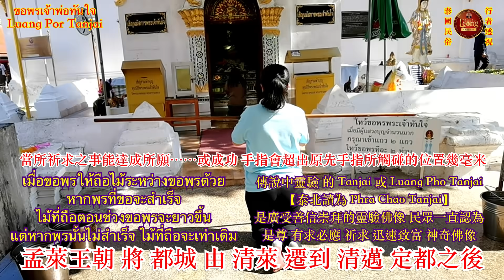靈佛 舍利金塔祈求龍婆丹吉 迅速致富 Wat Phrae That Cho Hae Luang Por Tanjai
0:00 Changwat Phrae Wat Phra That Cho Hae 是 皇家寺廟 同時也是虎年人寺廟。
0:30  聯想到Changwat Phitsanulok彭世洛 賦予成功能量而聞名的Chinnarat金佛像。
0:43 泰北 清萊 清盛風格佛祖發卷舍利金塔 。
1:01 銅柵欄有4個方向以美麗的蘭納風格創建4扇拱門。
1:25 南傳佛教對傣族社會的政治 經濟 文化藝術等都有著極深厚的影響。
諸法因緣生 諸法因緣滅  因果定律稱之為「 緣起 」帕府Changwat Phrae WAT PHRA THAT CHO HAE 是 皇家寺廟 同時也是虎年人寺廟 民眾以三或七色彩帶以及祭品崇拜 祈福 祈求 財運亨通 幸福美滿 並為所愛的人祈禱 許下永恆愛情願望
วัดพระธาตุช่อแฮ 寺廟大佛令人聯想到Changwat Phitsanulok彭世洛 賦予成功能量而聞名的Chinnarat金佛像 寺院後方建造了 33 米高的清盛風格佛祖發卷舍利金塔 頂部採用蘭納風格裝飾 方形底座全鍍金 每邊寬11米 坐落在方形底座上 下層為三層八角形底座 下一層為倒置蓮花底座 銅柵欄有4個方向以美麗的蘭納風格創建4扇拱門
泰沅族是源自雲南西雙版納的佰夷族（泰稱之為 傣族）1296年位於泰北 清萊 清邁一帶成功建立蘭納王朝 南傳佛教對傣族社會的政治 經濟 文化藝術等都有著極深厚的影響 孟萊王朝 將都城由清萊遷到清邁定都之後 至今已有726年歷史 而自清邁成立蘭納王朝後期 曾被緬甸佔領統治直到後來被暹羅統一之後納入泰國統治版圖  詳請請參閱文字檔
ขอพรเจ้าพ่อทันใจ Luang Por Tanjai
在 Wat Phra That Cho Hae有一個很靈驗佛像與 Wat Phra That Cho Hae 長期存在 名為“Phra Chao Tanjai”或 “Luang Por Tanjai”是一尊灰泥雕刻的漆繪佛像 佛像寬30英寸 高約2米 建於1922年 建造供奉在Phra That Cho Hae南側的佛塔拱門中
傳說中說  Tanjai 或 Luang Pho Tanjai （泰北讀 Phra Chao Tanjai）是廣受善信崇拜的靈驗佛像 民眾一直認為是尊有求必應 祈求迅速致富的佛像
เมื่อขอพรให้ถือไม้ระหว่างขอพรด้วย หากพรที่ขอจะสำเร็จ ไม้ที่ถือตอนช่วงขอพรจะยาวขึ้น
แต่หากพรนั้นไม่สำเร็จ ไม้ที่ถือจะเท่าเดิม

【蘭納王朝、傣族文化、歷史文字檔】👇👇👇
孟萊王母親是西雙版納勐泐統治者的女兒 父親是清盛一帶統治者孟萊建立了清萊和清邁兩座城市 領導蘭納和西雙版納傣族人民抗擊蒙古侵略者 使蘭納歷史上出現第一次高峰 傣族後人爲了紀念他 把一部法典命名為《孟萊法典》流傳於泰國北部和西雙版納。
1557年11月 Myañma/Myăma緬甸國王勃印曩Bayinnaung率領四十七萬軍隊進攻未降服的南撣 次年1月 孟乃土司投降勃印曩聽取大臣的建議後決定向清邁進軍。 3月緬軍兵臨清邁城下 3日便攻克了清邁 清邁王比亞丹投降 5天後勃印曩又立比亞丹為清邁王正式成為緬甸的屬邦。此時孟乃土司又叛勃印曩遂於4月中 取道清盛 芳縣回國鎮壓孟乃。  10月瀾滄國王比亞塞錫率軍進攻蘭納 東部的帕城、難城、清盛、清萊、清康紛紛起兵響應。勃印曩派遣大軍協助清邁擊退了瀾滄人。
1563年，緬甸準備大舉伐暹邏。這年10月清邁與暹國結盟起兵反緬。1564年3月暹國投降緬軍於10月伐清邁。11月中清邁的重臣逃往瀾滄 清邁王投降。勃印曩將比亞丹扣留其後出兵瀾滄 一度攻陷瀾滄的首都囊漢城(隆勃拉邦)。由於國內俘虜叛亂，勃印曩不得不回國鎮壓起義。1565年5月勃印曩令清邁群臣宣誓效忠後 立清邁摩訶黛維為女王統治清邁。
1579年摩訶黛維去世 清邁群臣將象徵王權的儀仗 騎象獻給勃印曩 勃印曩遂立其子阿瑙亞塔明紹為清邁王 統治蘭納57城之地 是為緬甸王朝之始。
1580年，阿瑙亞塔明紹達到清邁。次年 勃印曩去世 南達勃因成為新的緬甸國王 阿瑙亞塔明紹前往緬甸首都漢達瓦底朝賀 並被任命為主將參與了一次遠征。1584年阿瓦王叛亂 阿瑙亞塔明紹率兵協助南達勃因鎮壓了這次動亂。此後清邁多次協助緬甸進攻暹國 但都以失敗告終。1596年緬甸國內大亂 清邁趁機自立。然而不久暹國征伐清邁 阿瑙亞塔明紹不得不臣服於暹國。
1608年 阿瑙亞塔明紹去世 長子杜朗即位 但遭到大臣的反對。清邁貴族們擁立了阿瑙亞塔第二子明耶岱巴為清邁王。1614年 明耶岱巴被大臣廢黜 阿瑙亞塔第三子德多覺即位。此時緬甸國王阿瑙白龍統一了自1599年以來分裂的緬甸 並向清邁進軍。11月清邁投降緬軍 阿瑙白龍立阿南侯（難府）為清邁王 緬甸王朝滅亡。
1628年，緬甸國中大亂，阿瑙白龍之弟達龍王回國爭位，清邁王趁機攻占芳縣，宣布脫離緬甸。
1629年，達龍平定內亂成為新的國王，遂於1630年，征討清邁。
1631年，緬軍攻克清邁，立孟昆侯為清邁鎮守，正式將清邁變為藩鎮。
1650年，孟昆侯去世，子比亞丹隆襲位。
1892年蘭納被暹邏國 泰王歸併後 成為西北省（มณฑล พายัพ，Monthon Phayap）。
蘭納的文字老傣文一直沿用到近代。
蘭納與西雙版納關係密切，至今，蘭納主要人口傣族（傣族支系傣阮）在現在的泰國北部傣族人口中，至少有一半多的具有西雙版納傣泐族的血統。